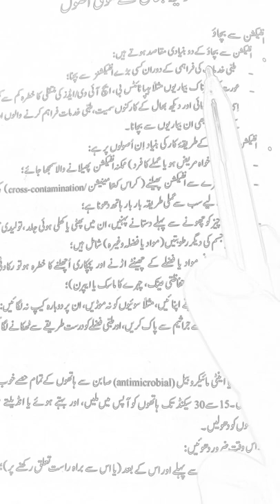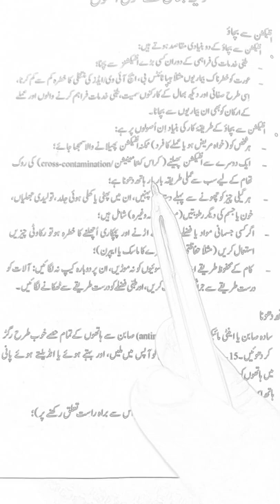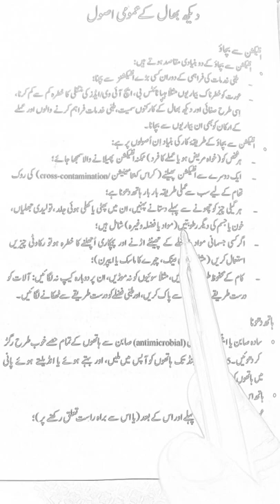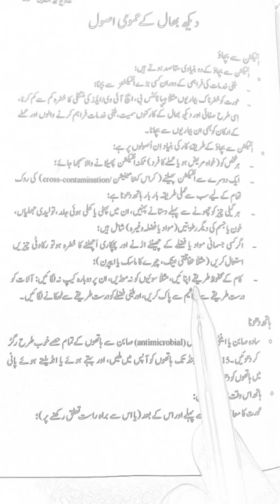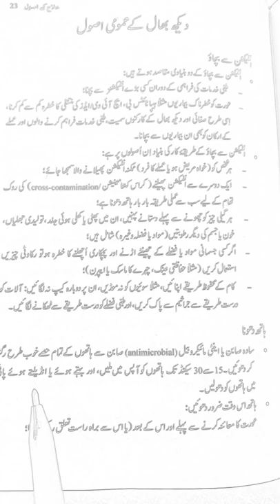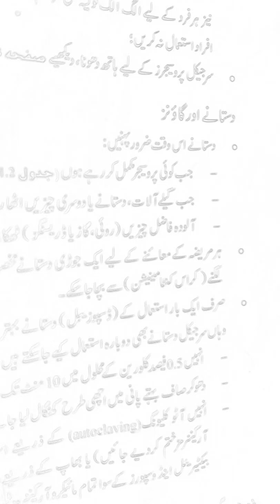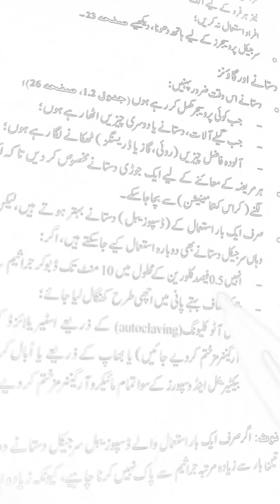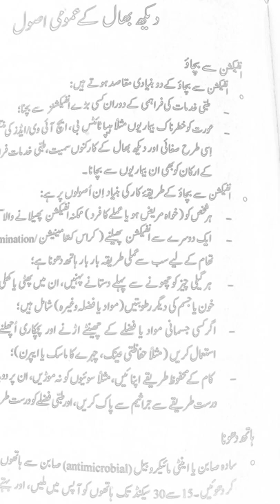Dekh bhal ke asul 27/03/2022😷